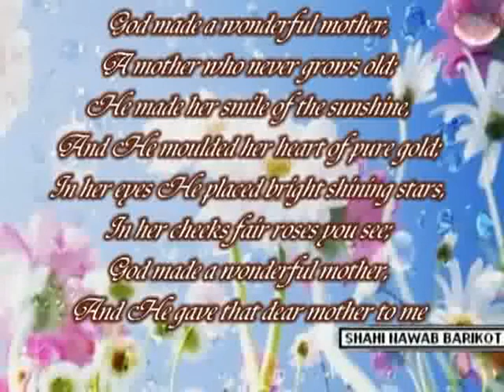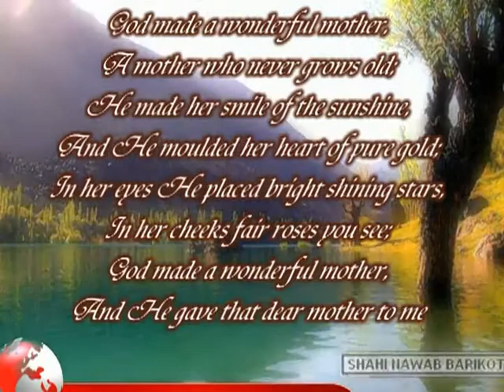Moore pa Mina Mina Che Ragore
Mother
To you who raised me
I offer this thought
It is something I learned
Without being taught
In all the world
There is no other
To take the place
Of my dear Mother